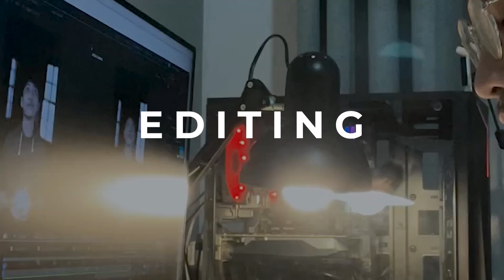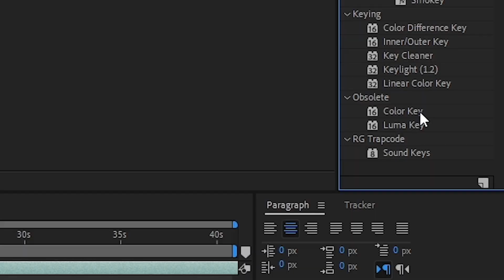Bikin 3D Video Seperti KUKOMBO - 3D Camera Keren ABISS!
Oke guyss, di tutorial kali ini itu cukup berbeda yaa guys, karena disini gue lebih menjelaskan ke arah konsep dan dasar caranya untuk bikin video 3D yang keren dan WUENAKKK.. JANGAN LUPA SUSBKREBEK COK